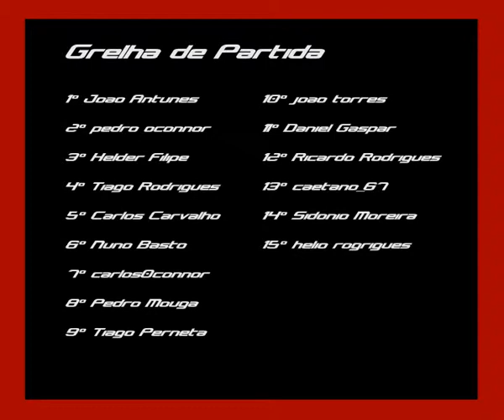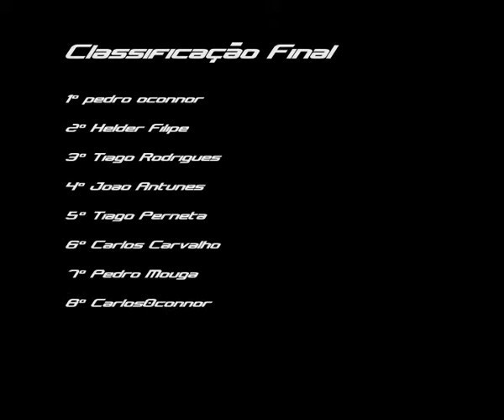PTSims Mini Trophy @ Silverstone - Race 2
1ª corrida do Campeonato PTSims Mini Trophy @ Silverstone - Race 2